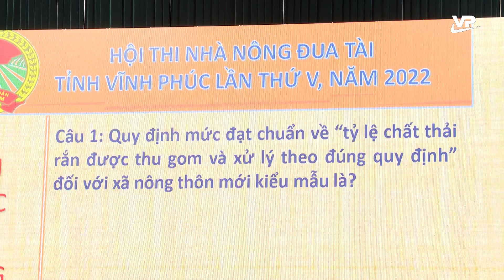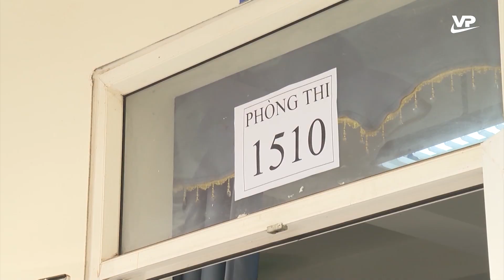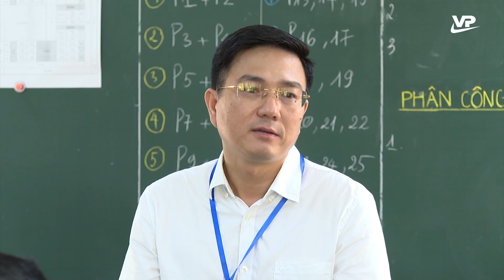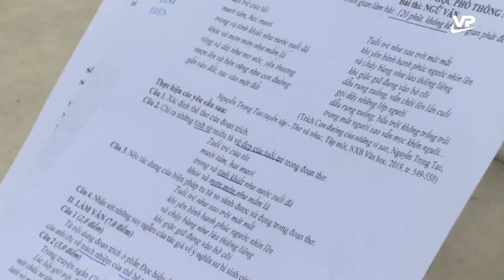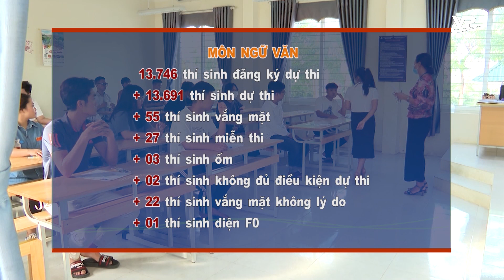Thời sự 19h45 ngày 7/7/2022